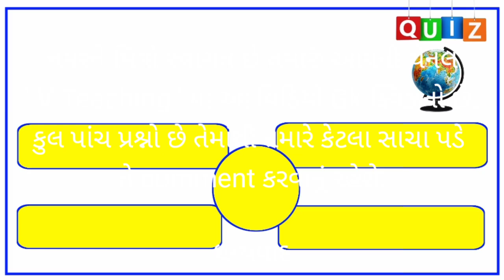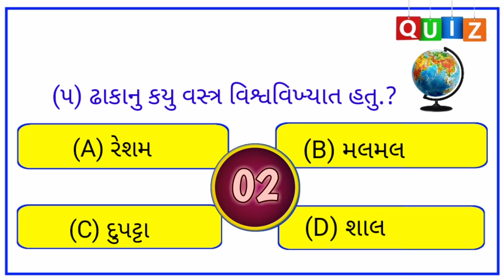Top 5 Gk Questions In Gujarati || Gk Questions In Gujarati Quiz || Talati Cum Mantri Clerk Exam MCQ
GK Question | GK In Gujarati | GK Question and Answer | GK Quiz

gk gujarati , gk na prashno ,gujarati gk
gk in gujarati , General Knowledge